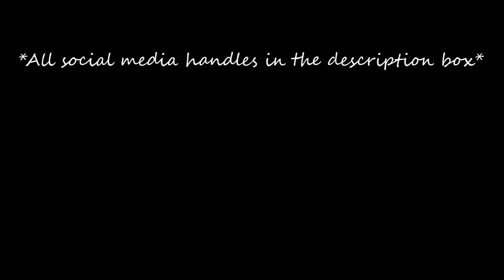TMI Tag! (Part 2) | Nyemba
Hey guys! Long time no upload. I promised to finish off my TMI Tag, so here's the rest of it. I hope you enjoy.. x